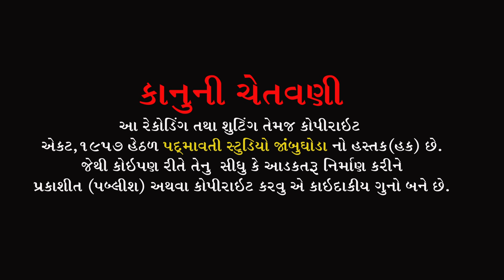મારો મનખો ભયો વૈરાગી | Maro Mankho Bhayo Vairagi | સવિતા રાઠવા | Savita Rathva | Saloj Jetpur | 2022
Maro Mankho Bhayo Vairagi

બેન્જો:-દિલીપ તડવી
તબલા:- જીગ્નેશ રાવલ
ડોલક:- મહેશ રાવલ
ઓક્તોપેડ:- લાલભાઈ
મંજીરા:- સોનું જેતપુરીયા , સન્ની રાવલ
સાઉન્ડ:- રોયલ સોઉંન્દ બાંડી